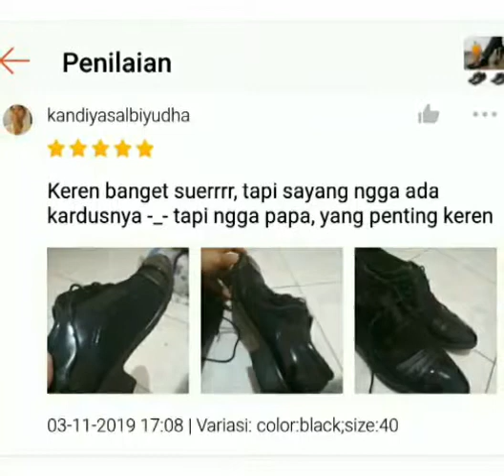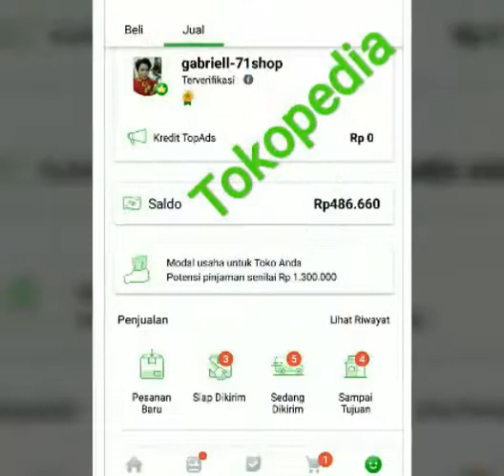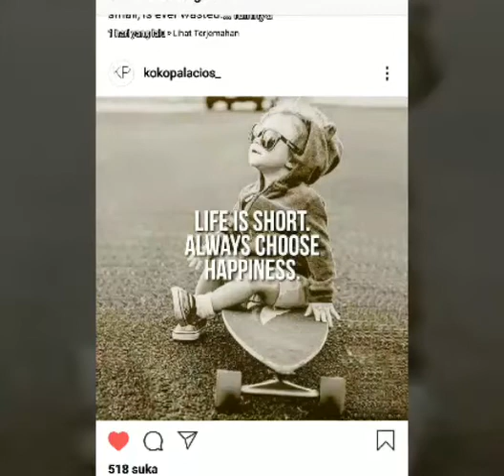IMPORT SEPATU PANTOFEL PRIA FORMAL BAHAN KULIT PU Size 38-47 Tokopedia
IMPORT SEPATU PANTOFEL PRIA FORMAL BAHAN KULIT PU Size 38-47
Rp 240.000
Silahkan di Klik dan Cek dan Beli di sini 👇;
Sepatu Pantofel Formal Ujung Lancip Model Lace-Up Bahan Kulit PU untuk Pria
✬✬✬✬✬✬ FITUR:
Jenis: Sepatu
Bahan Atas: Kulit PU
Bahan Sol Luar: Karet
Ukuran: 38 - 47
Jumlah: 1 Pair
Kesempatan: Santai, formal
Toe: Toe Pointed
Tipe Penutupan: Lace-up
Warna: HITAM, COKELAT (Opsional)
Anti-slip: ya
Gender: Pria
Musim: Musim Semi, Musim Panas, Musim Gugur
NOTE ;
Melihat: Karena monitor yang berbeda dan efek cahaya, warna yang sebenarnya mungkin sedikit berbeda dari warna gambar. Perkenankan perbedaan 1-2cm karena pengukuran manual
❤❤❤Selamat datang di store kami.baik layanan dan pilihan terbaik untuk Anda❤❤❤